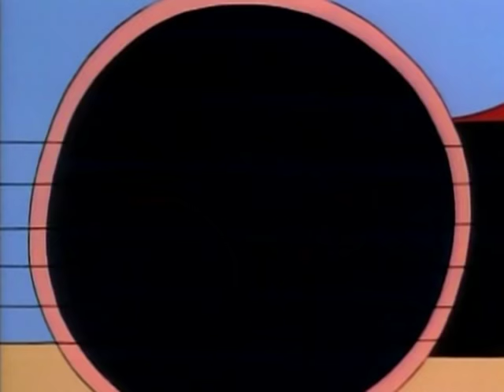The Magic School Bus Intro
Based on a book series originally written on the late 80s.

"In a small grade school, one class has a unique way of learning about the world with their teacher, Ms. Frizzle. To illustrate the science concepts they discuss, they always on a field trip on the Magic School bus, a magic vehicle that can literally go anywhere and be anything as the class explores space, the arctic, the human body in order to have a first hand experience of the principles of science." - IMDB

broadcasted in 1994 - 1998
52 episodes in the whole series.